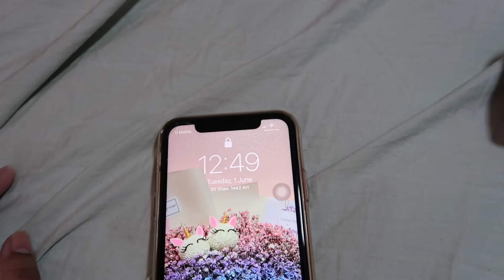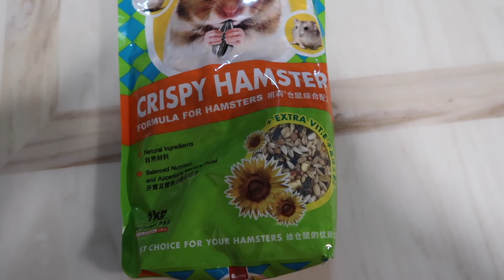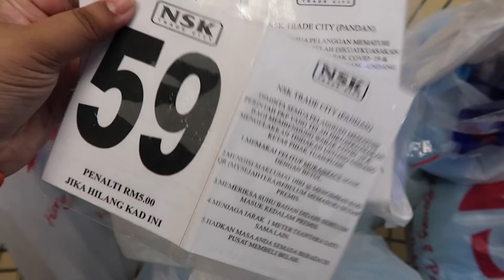[VLOG] Bermula Lockdown Aka PKP 3.0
Sekali lagi kes naik tinggi so kena jugak buat total lockdown so mari lah kita keluar beli benda yang perlu saja macam contoh grocery ye itu lah yang boleh keluar lepas tu duduk balik rumah huhuhu

Stress beg aku koyak lepas tu keluarkan beg lagi satu then ada security tag arghhh dah lah lepas setahun beli aku baru bukak resit also dah buang hmm

XOXO
Love Farah